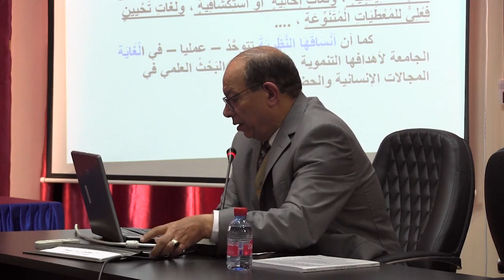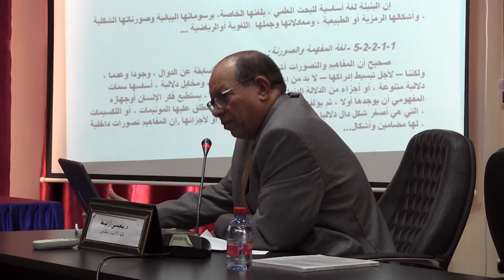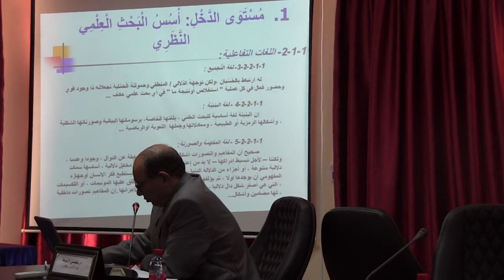الـدرس الافتتاحي لماستر السميولسانيات وتحليل الخطاب للموسم الجامعي 2019 – 2020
مع المفــكر اللساني الدكـتــور بنعــيسى أزايــيــط